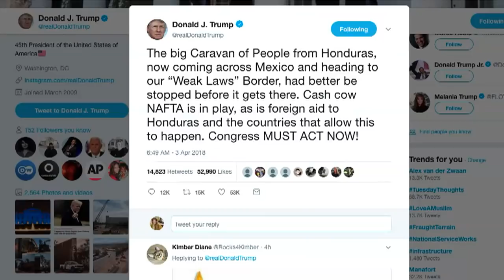Migrant caravan abandons plan to travel to US border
The migrant advocacy group People Without Borders (Pueblo sin Fronteras), organizing a caravan of Central American migrants whose trek across Mexico infuriated President Donald Trump, has decided not to travel to the US border and will instead finish in Puebla, near Mexico City.